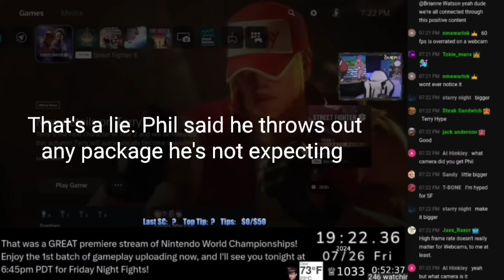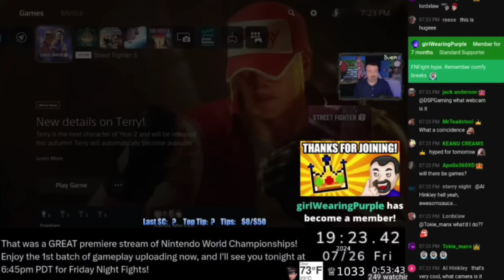DSP Unrecorded Segment! Phil Waste Money On A Webcam. Claims Someone Sent It Without Consulting Him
Timestamp
0:00            Gintro
0:46    Beginning

Become An InVestor and Save The Business